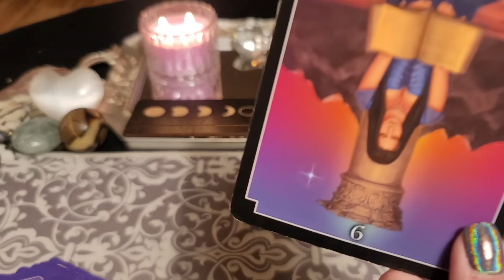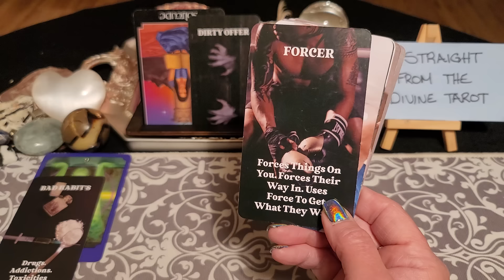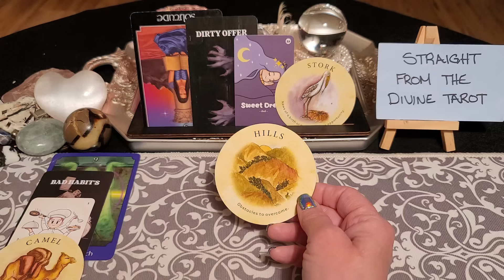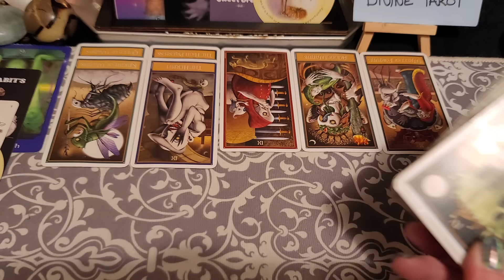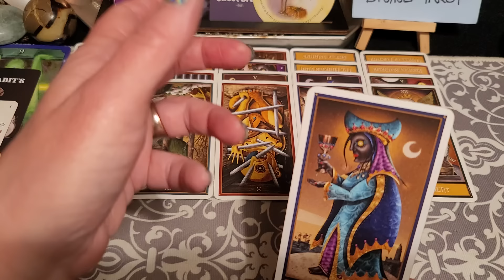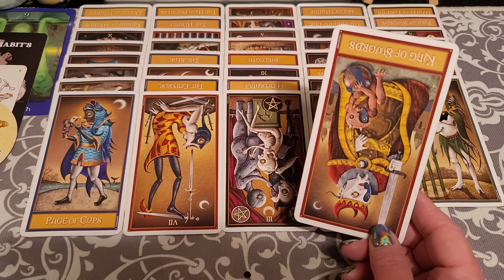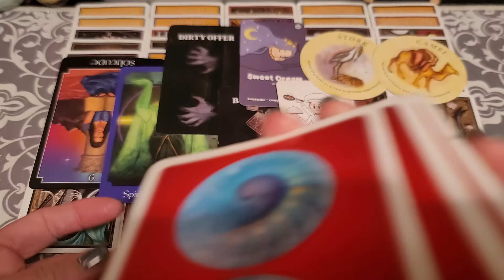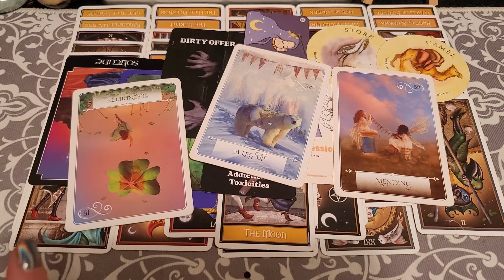"My kingdom for a horse." This person lost their divinity & crown coming for you 👑